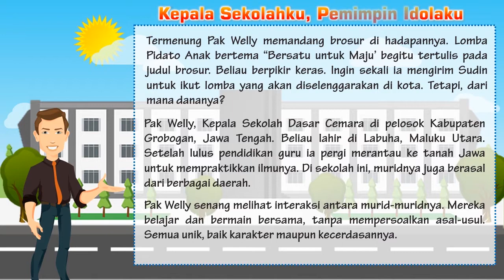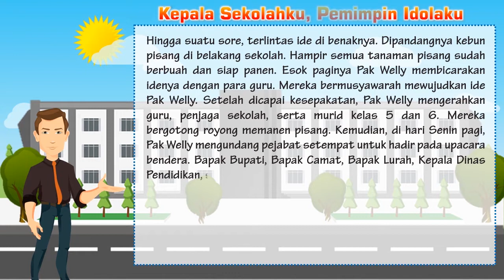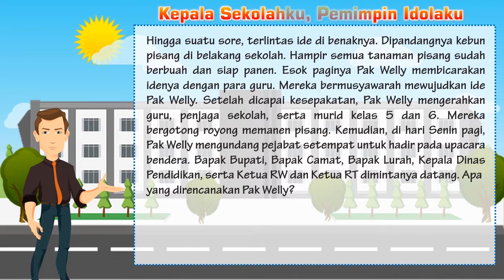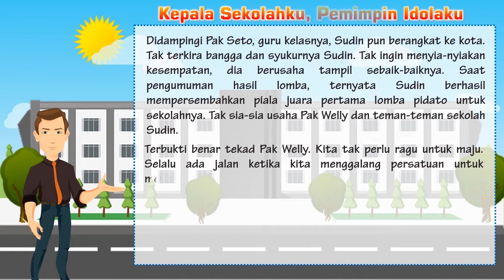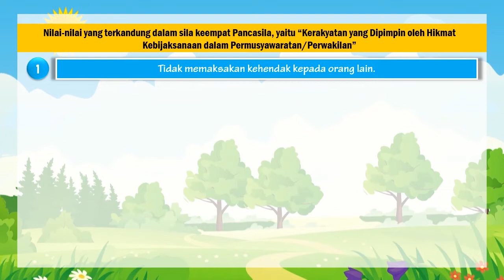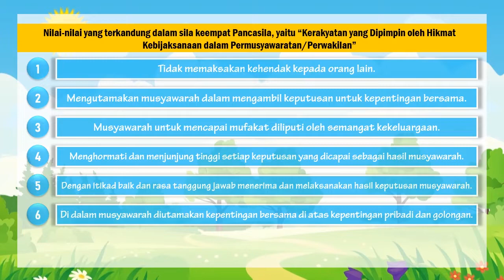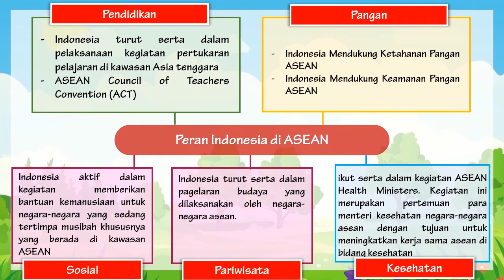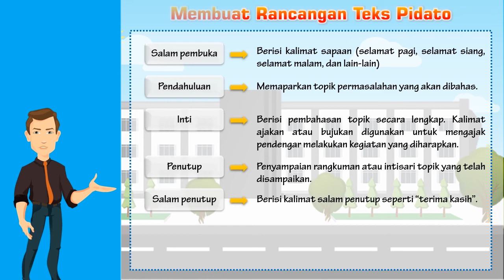TEMATIK KELAS 6 TEMA 7 SUBTEMA 2 PEMBELAJARAN 3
Halo sahabat cerdas dan guru hebat Indonesia. Fendra Nugroho channel berupaya untuk menyediakan video pembelajaran bagi guru dan juga siap untuk menjadi sahabat belajar anak-anak di rumah. Kali ini saya berbagi video pembelajaran tematik kelas 6. Video kali ini menjelaskan tema 7 subtema  2 dan pembelajaran 3. Untuk menguji pemahamnamu, sahabat cerdas bisa mengerjakan latihan soal berikut ini :